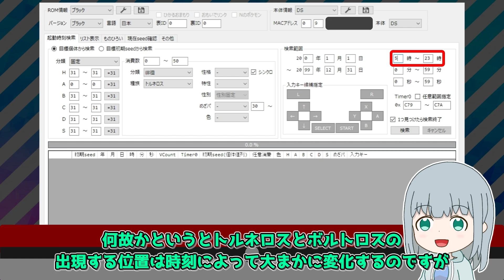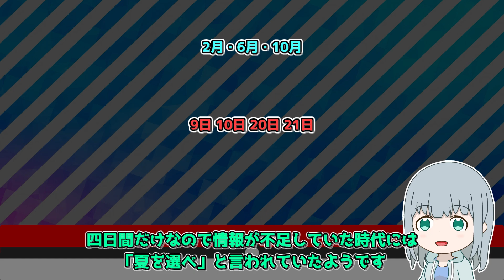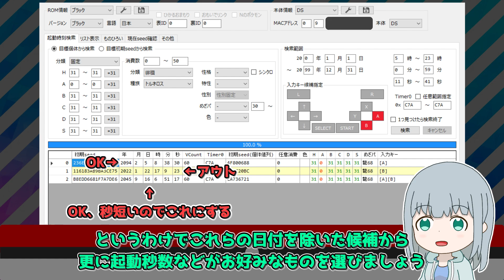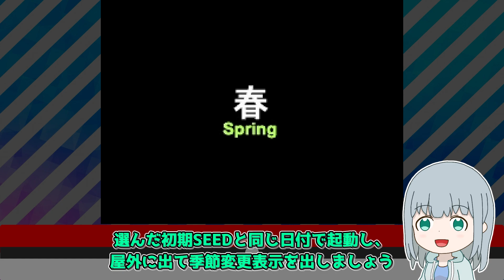【ポケモンBW】乱数調整して第六世代にトルネロス・ボルトロスを送ろう！【ゆっくり実況・解説】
次回・BW2固定→まだ